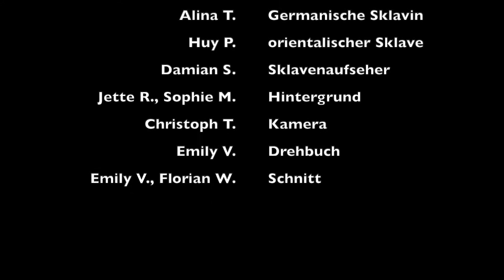Der Sklavenmarkt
Etwas Nähe zu anderen Menschen fehlt uns allen ein Bisschen. Dennoch ist es sehr angenehm zu wissen, dass Menschenhandel heut zu Tage verboten ist. Wie könnte solch ein "Geschäft" wohl abgelaufen sein? Der Latein Grundkurs klärt uns auf.